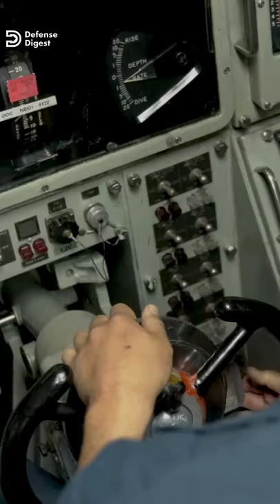US Nuclear Submarine Connecticut suffered accident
The USS Connecticut—considered one of the U.S. Navy’s next-generation nuclear-powered Seawolf-class submarines—struck an unknown object in international waters somewhere in the Indo-Pacific region over last weekend,

𝐅𝐨𝐨𝐭𝐚𝐠𝐞 𝐂𝐫𝐞𝐝𝐢𝐭𝐬:
Footage courtesy of public domain archives of U.S Department Of Defense (DoD)
Note that : - "The appearance of U.S. Department of Defense (DoD) visual information does not imply or constitute DoD endorsement."
Special thanks to US Navy for maintaining public domain archives of military footage.

*As images and footage of actual events are not always available, Defense Digest sometimes utilizes similar images and footage for dramatic effect. We do our best to keep it as visually accurate as possible.